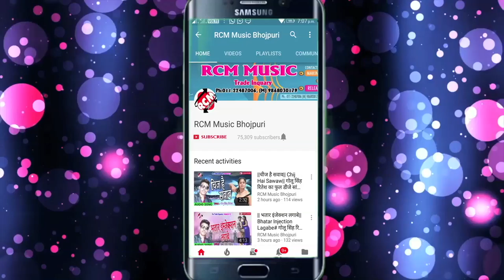मुकेश का 2018 का सबसे बड़ा रोमांटिक वीडियो || जान तोरा बिना न राहाता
Title: Jan Tora Bina Na Rahata
Singer: Mukesh
Lable: RCM Music
Lyrics: Mukesh
Video Director:
DOP: